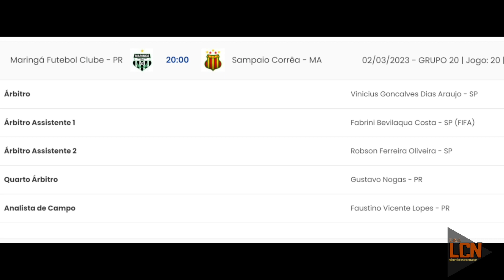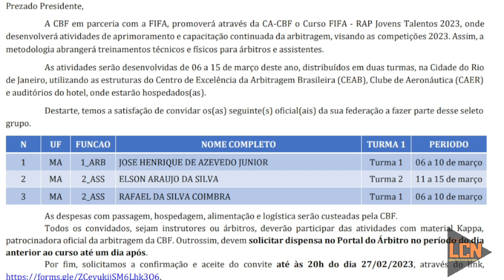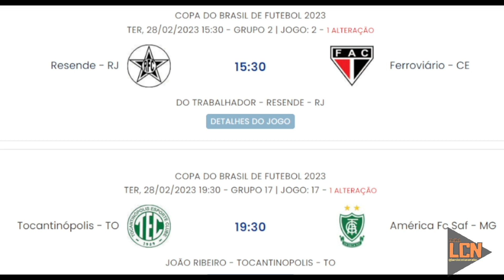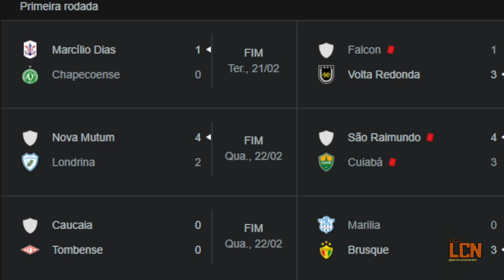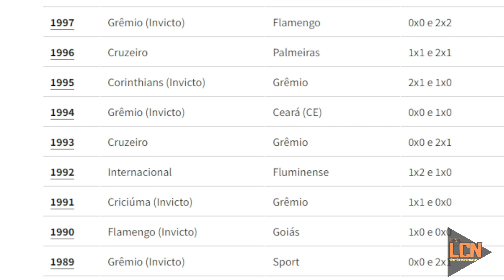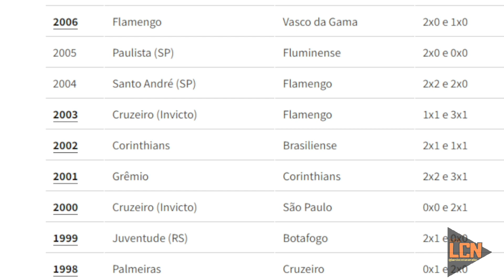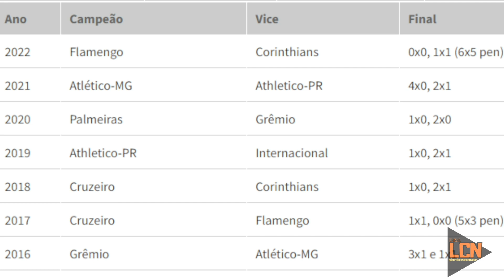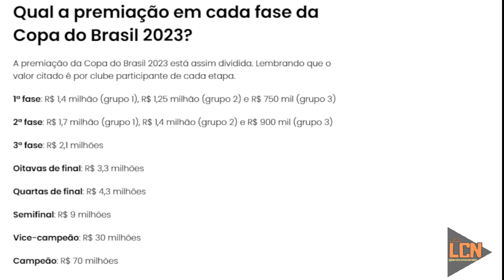RECUPERADO DE LESÃO RONEY EMBARCA PARA MARINGÁ E PODE COMEÇAR JOGANDO NA ESTREIA DA COPA DO BRASIL